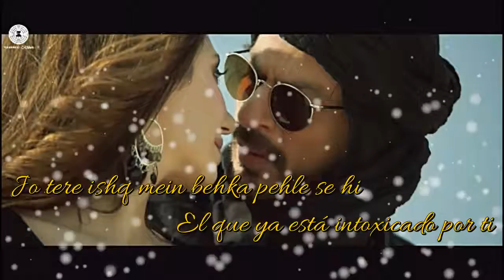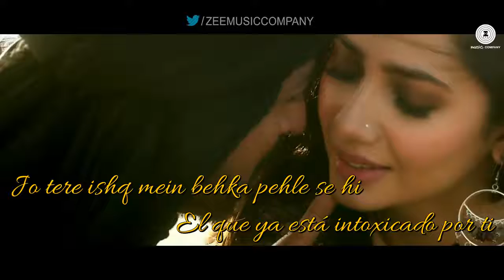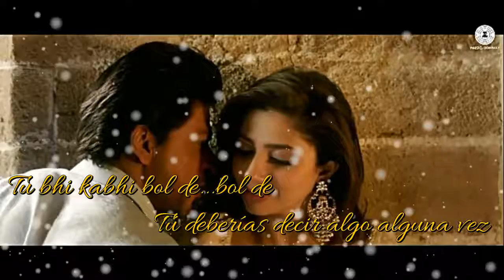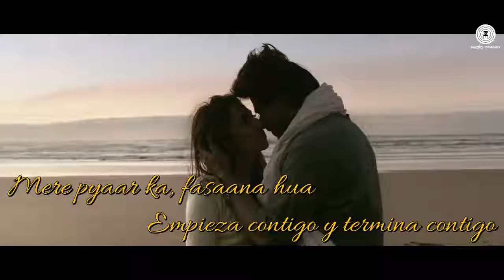Zaalima Full song Raees Sub español hindi YouTube